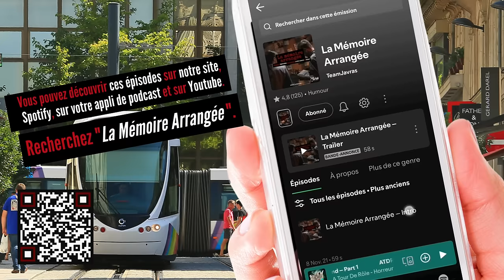Podcast - La Mémoire Arrangée - Pub Youtube